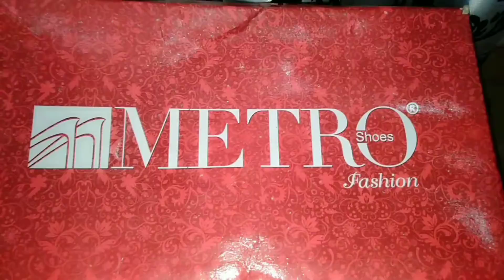christine# party Makup look with Christine makup products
buy dress from here 👇

ID&utm_term=Broadkeywords&gclid=Cj0KCQjwh_eFBhDZARIsALHjIKfp9sb5XXPRXCsuy3KK3gtml5LXCFQy2UZVd2p0H5Pz0iQZE_WM0gYaApvrEALw_wcB